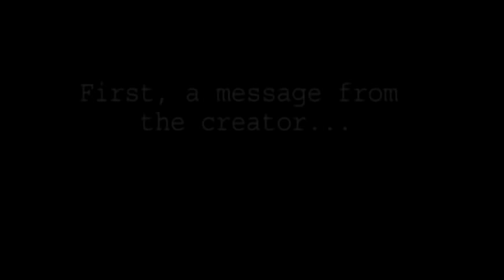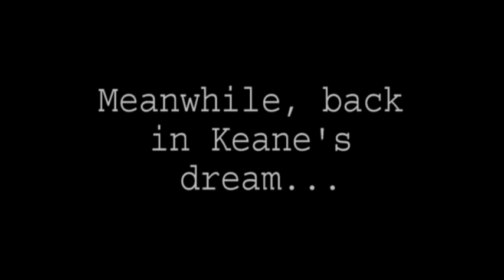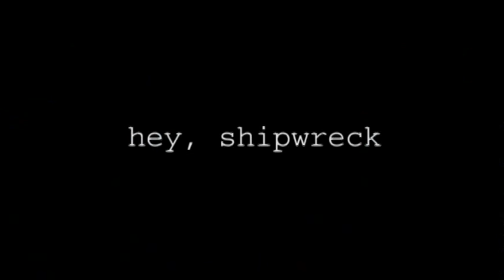Hey, Shipwreck: Episode 2-08